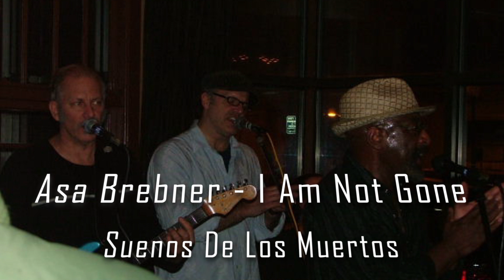Asa Brebner - I'm Not Gone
Asa Brebner and Jesse Griffiths sing I am not gone. Tim Jackson plays drums. Asa plays everything else.  Find this on Sueños de los Muertos. I listen to this when I am grieving, or thinking of loved ones no longer around.